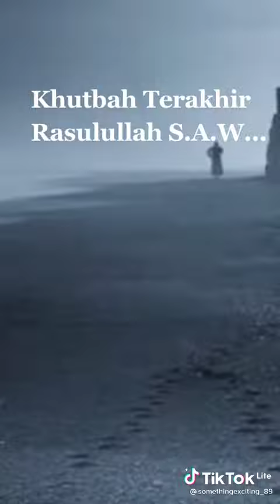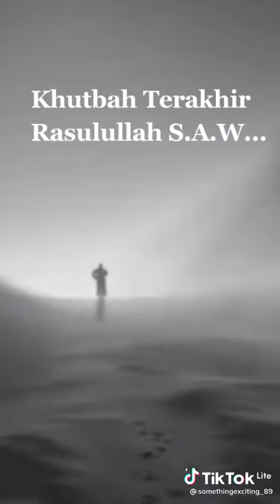Khutbah terakhir Rasulullah SAW😭